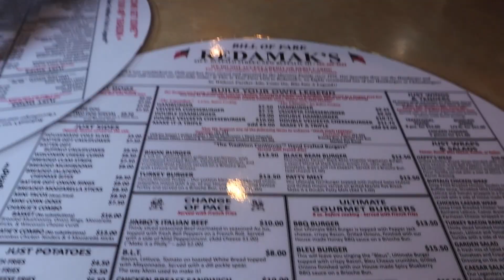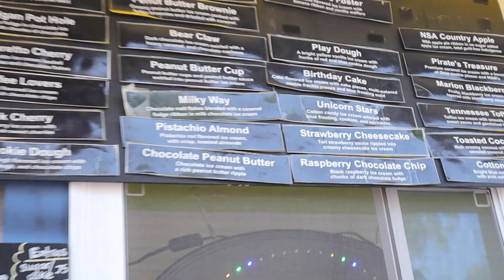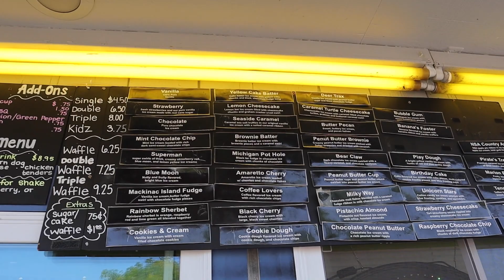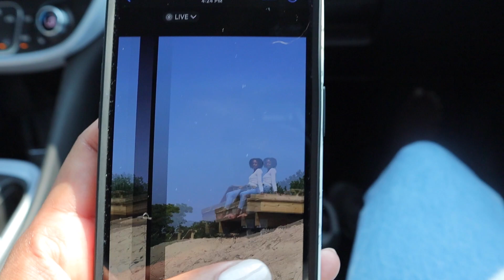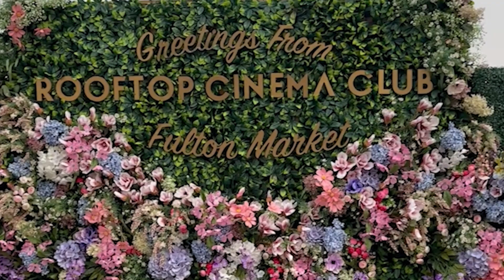vlog | day trip to new buffalo, michigan | uball at north ave beach in chicago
Hey y'all! One weekend in June we decided to take a quick day trip to New Buffalo, Michigan (about 1.5hrs away from Chicago. We also spent our Sunday at the beach and a rooftop movie theater!

🎵 Intro & Outro - Track Name: "Anywhen You Say"

* No Copyright. Music in the video is not used for profit.*